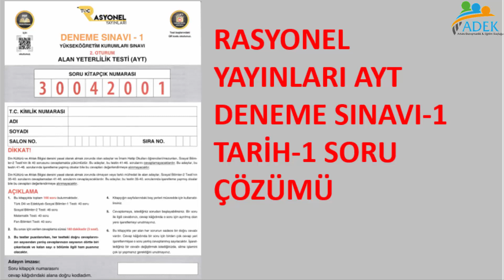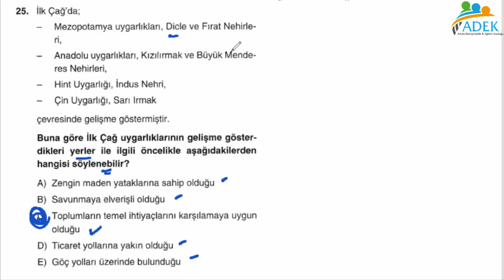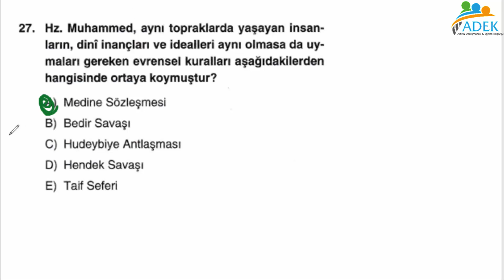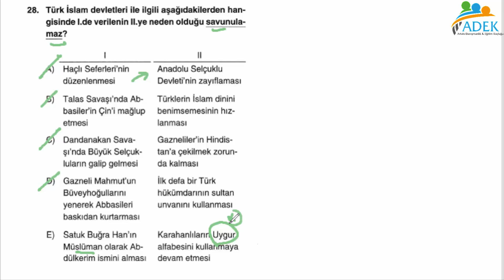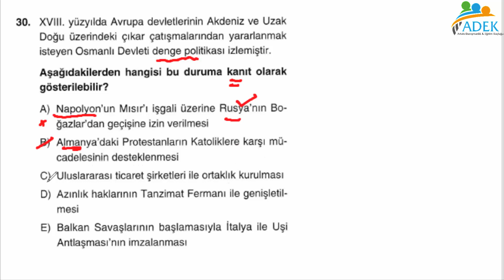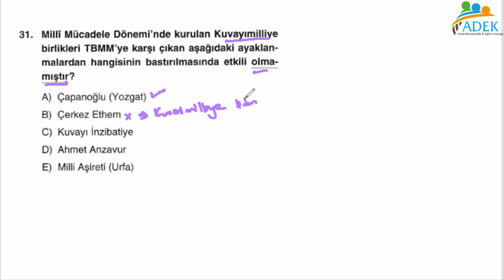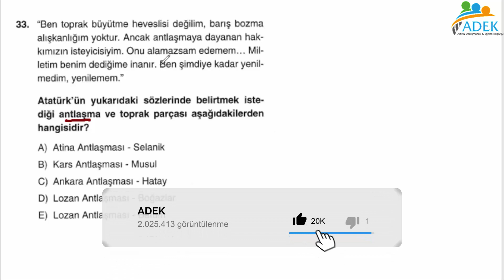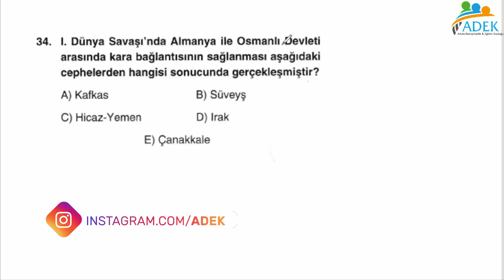RASYONEL YAYINLARI AYT-1 DENEMESİ TARİH-1 ÇÖZÜMLERİ